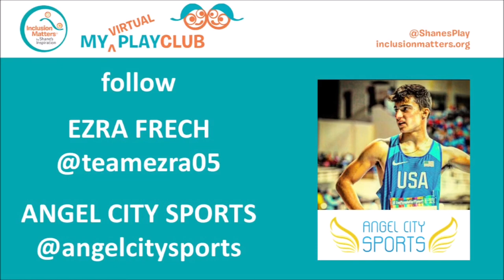Ezra Frech Story & Stretching with Inclusion Matters by Shane's Inspiration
Meet Ezra Frech, a 14-year old aspiring Paralympian, who was a part of our private launch of our first virtual My PlayClub on Saturday. Join @teamezra05 for a few stretches as he shares his story. Learn about his non-profit, @angelcitysports, that creates sports opportunities for children, adults, and veterans with physical differences and impairments in Southern California. Follow them for more online sports programming, workouts, and more!

Did you know that many therapists use our inclusive playgrounds to do therapy sessions with kids? Our inclusive playgrounds provide countless ways to work fine and gross motor skills in a PLAYful way! Give a $1 a day to help ensure kids with disabilities have a place to play. Become a monthly giver and join our 365 Club!